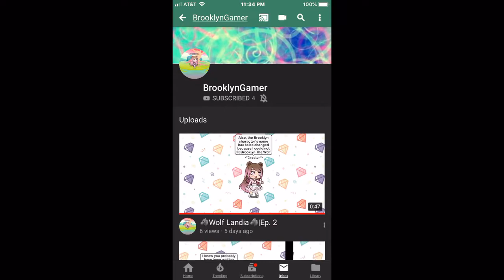Mah friend started a channel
BrooklynGamer have fun and have a great day